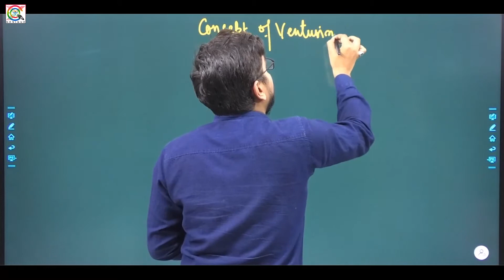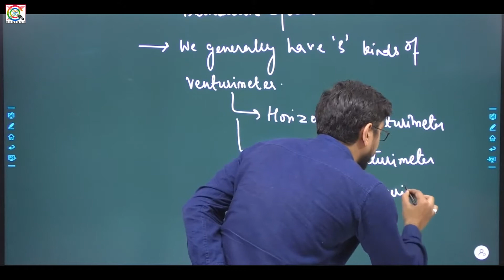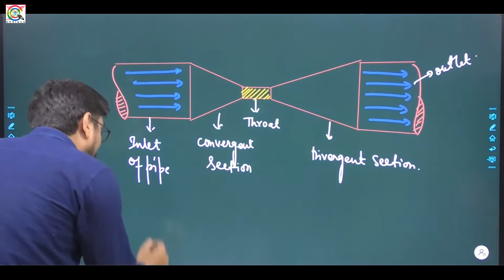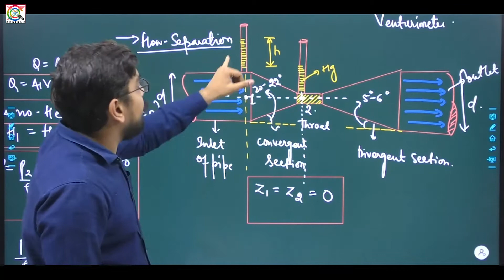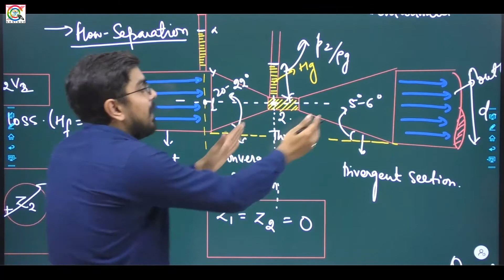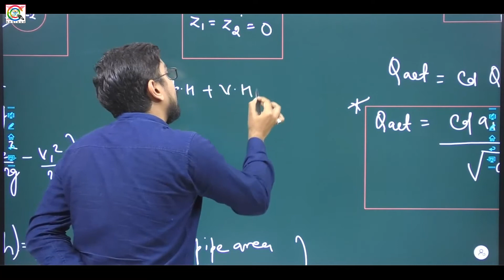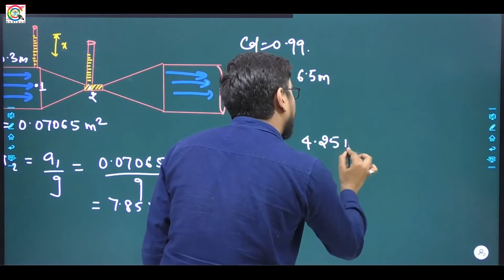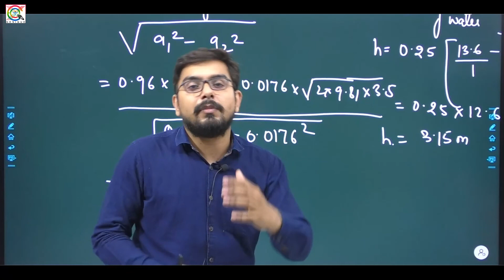Lec 18 I Dynamics of Fluid Part 3 I GATE 2021 Free Crash Course I ME & CE